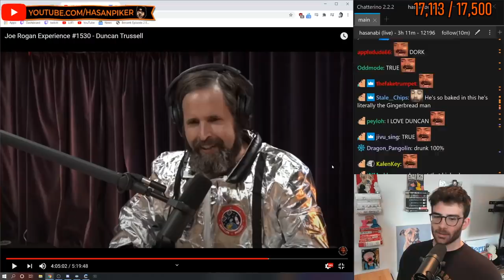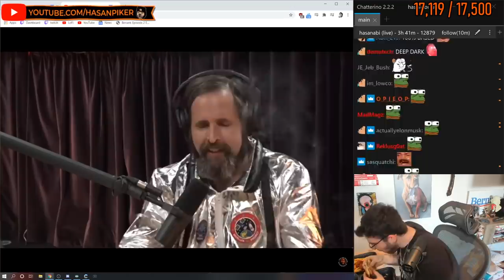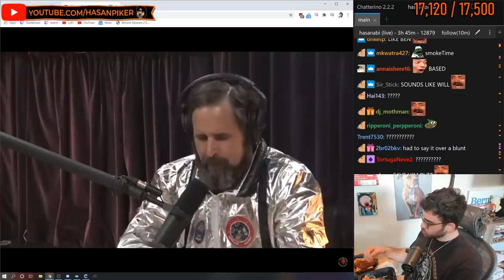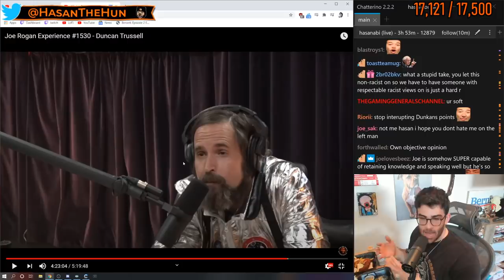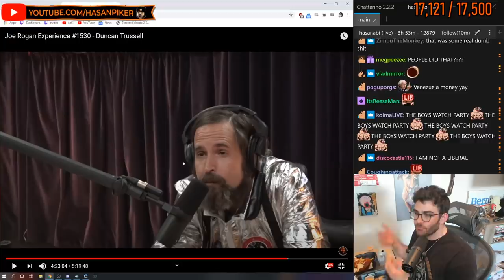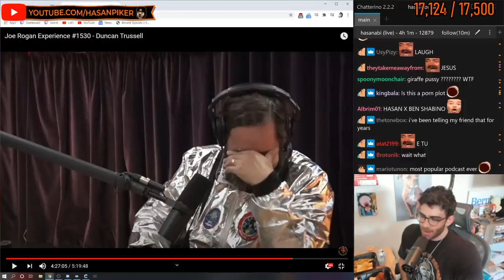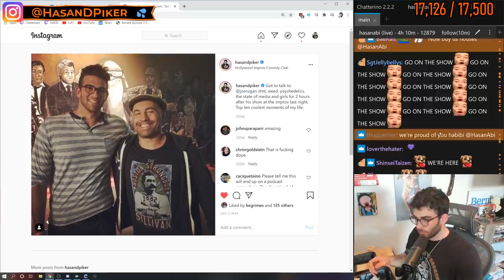Hasanabi Reacts to Duncan Trussell DUNKING on Ben Shabino on JRE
Based Duncan Trussell calls BenShapiro a dork on the JoeRoganExperience He's right.